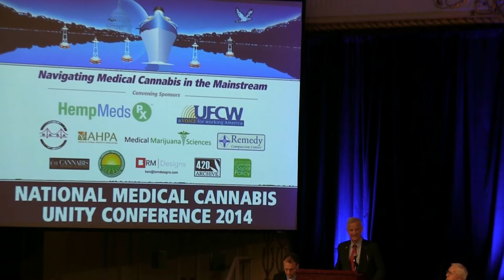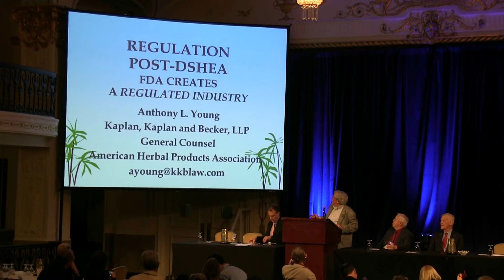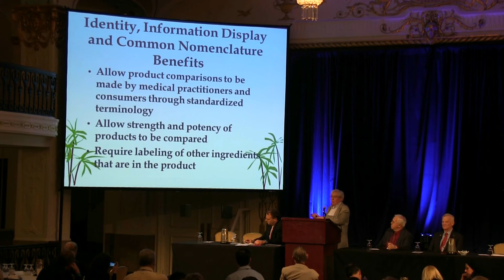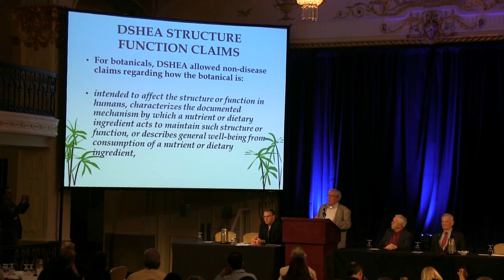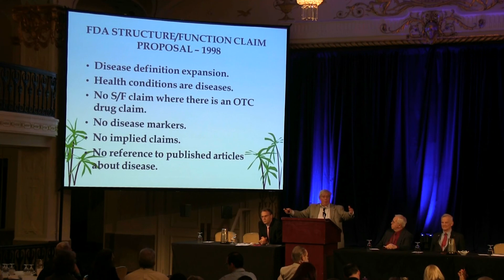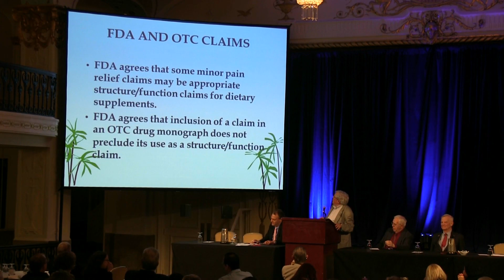Unity14 Panel: History of Botanical Medicines Part 2A - Tony Young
- Tony Young, food and drug law advocate and expert, on a ASA Unity Conference 2014 Panel.